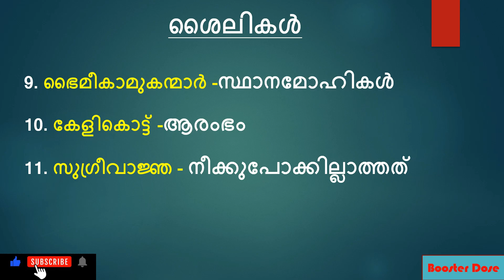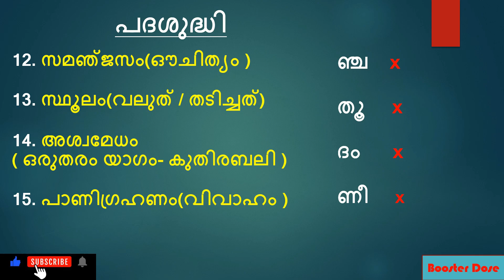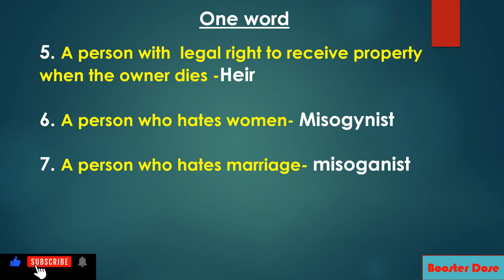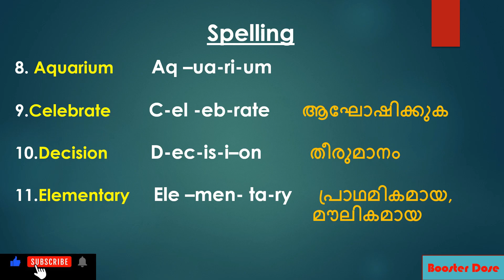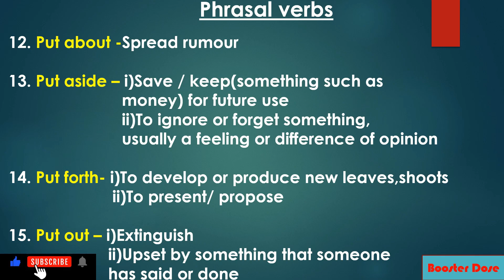Vocabulary | English | Malayalam | Kerala PSC | Tenth Mains | Degree Mains | Plus Two Mains |Part 77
Vocabulary | English | Malayalam | Kerala PSC | Tenth Mains | Degree Mains | Plus Two Mains

Part 77

pscboosterdose

Malayalam Vocabulary
English Vocabulary
PSC Vocabulary English
psc vocabulary pyq
english vocabulary psc previous

മത്സര പരീക്ഷകളിൽ ഇംഗ്ലീഷിലെയും മലയാളത്തിലെയും Vocabulary ഭാഗത്തെ മുഴുവൻ മാർക്കും കരസ്ഥമാക്കാനുള്ള Free course.